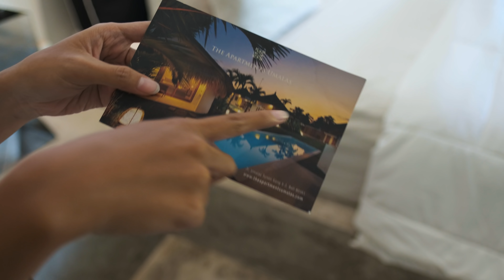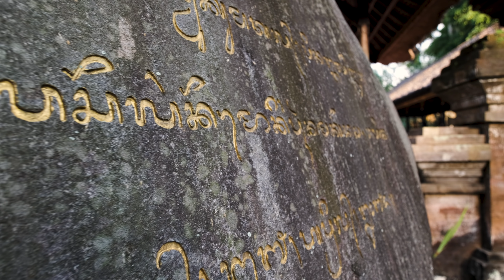UBUD VILLA Tour & Vlog | LDR INDONESIA - AUSTRIA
Hi guys!
Good to have you here again.